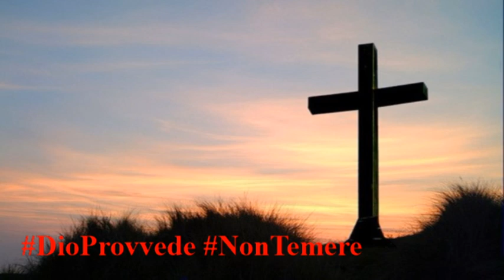Culti video Assemblee di Dio in Italia - Dio è Luce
Culti video della Chiesa Cristiana Evangelica ADI di Torre del Greco - e San Sebastiano al Vesuvio - Napoli

Questi video sono elaborati con la collaborazione dalla Chiesa Adi di San Giorgio a Cremano.